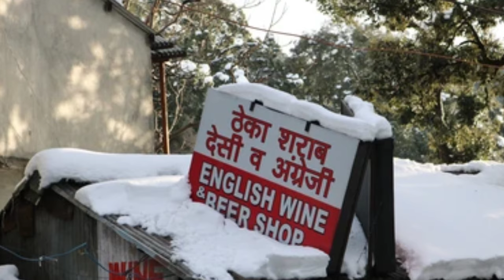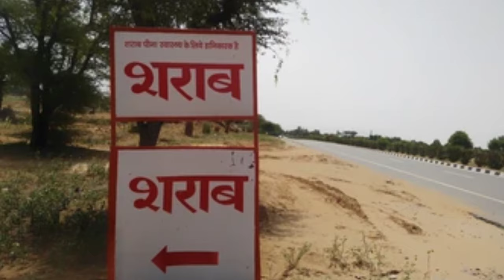शराब का ठेका कैसे खोले | How to start a wine shop in India | daru ka theka kaise le | Sharab theka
sharab ka theka kaise khole
sharab ka theka kaise le
daru ka theka kaise le
daru ke theke ka form kaise bhare
sharab ka theka
sarkari theke ka licence kaise le
daaru ka theka kese milta hai
sharab ka theka kaise milta hai
wine shop ka registration kaise kare
wine shop kaise le
daru theka
sharab ka theka lene ka tarika
daru ka theka kaise lete hain
daru ka theka kaise khole
beer shop kaise open kare
english daru ka theka kaise le